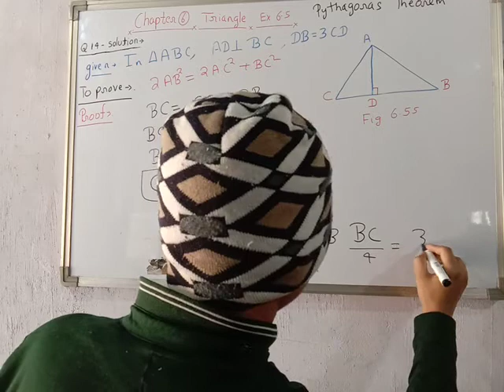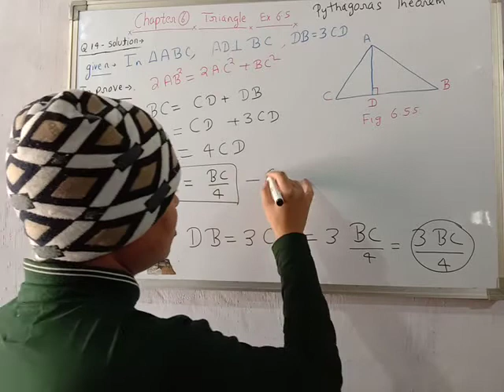Ex6.5 Q14part2ch6 triangle class10 ncert solution